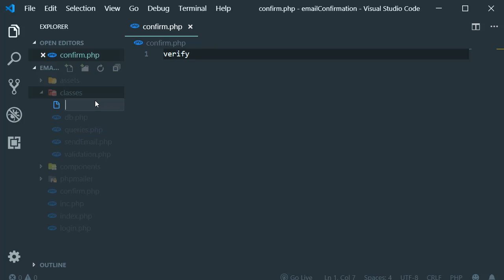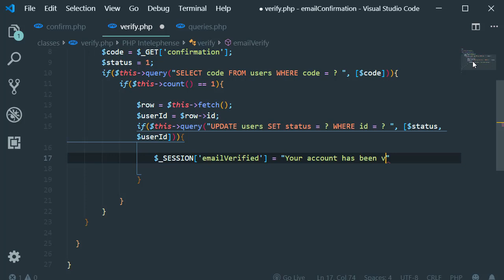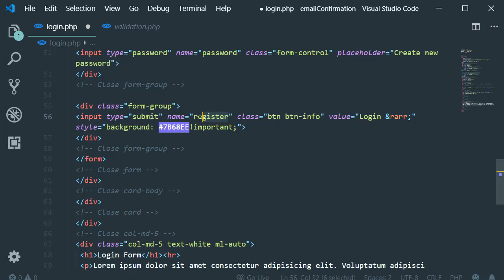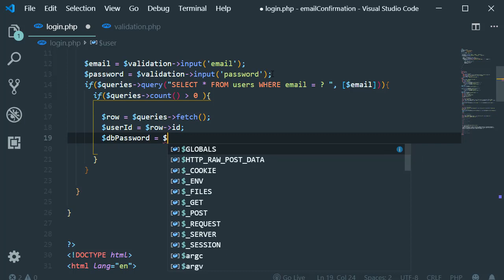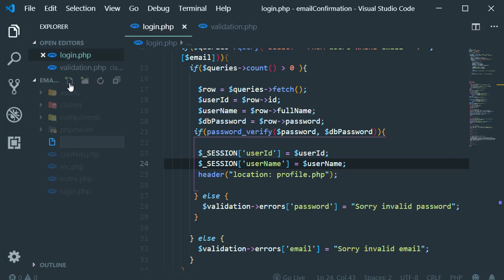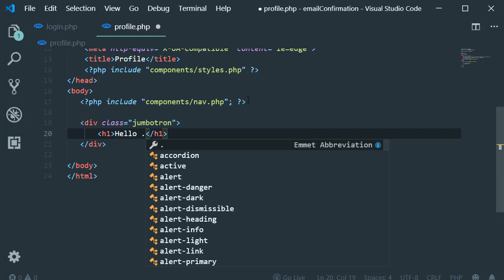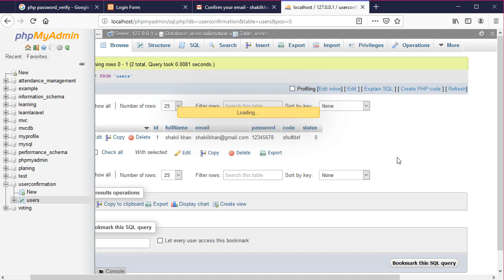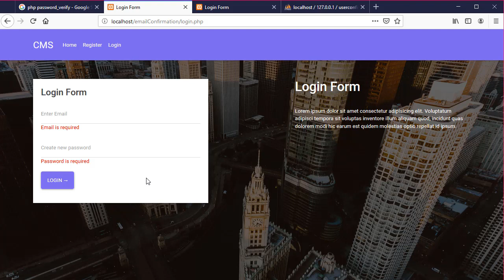PHP Registration Form & Email Verification #3 Verify Email [Urdu/Hindi]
PHP Registration Form and Email Verification, In this we are going to log in and verify the user email